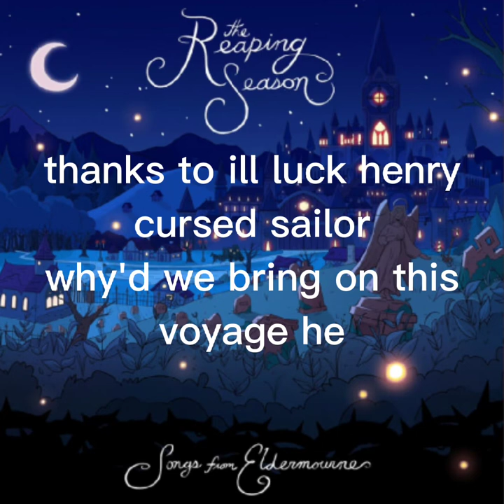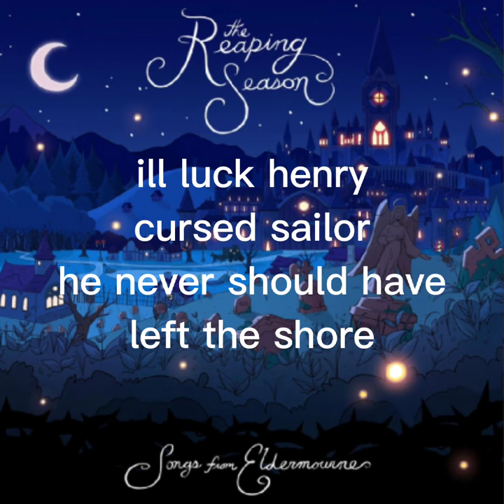Ill Luck Henry (emily axford/NADDPOD) karaoke